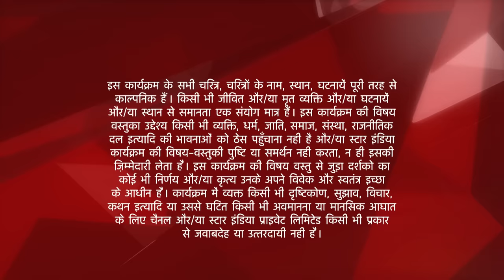Iss Pyar Ko Kya Naam Doon? | Kyun hai Anjali Arnav se naraaz?